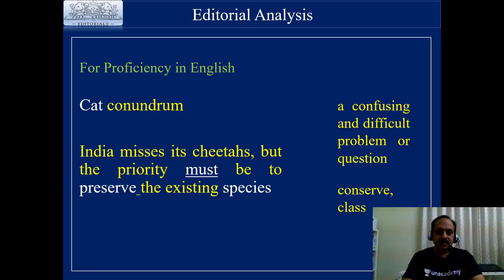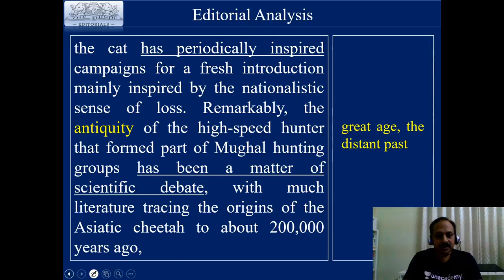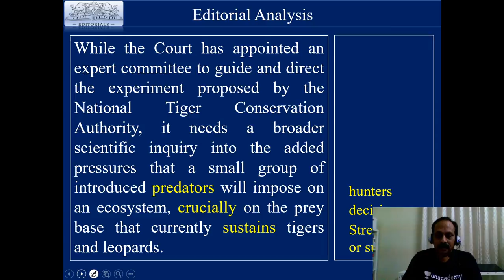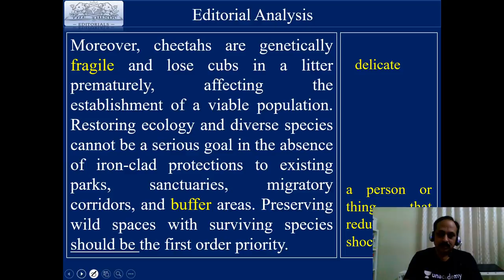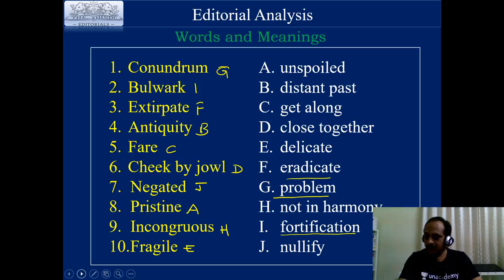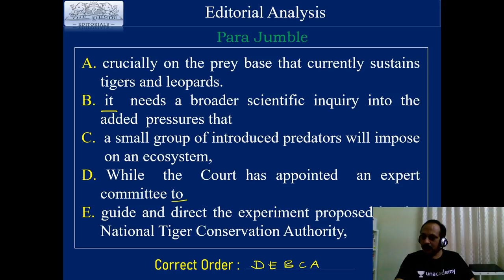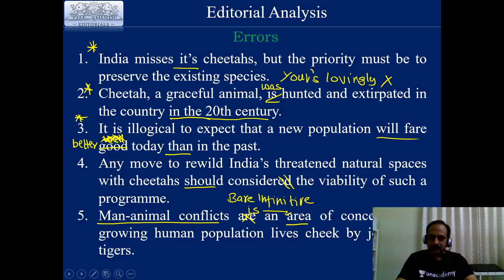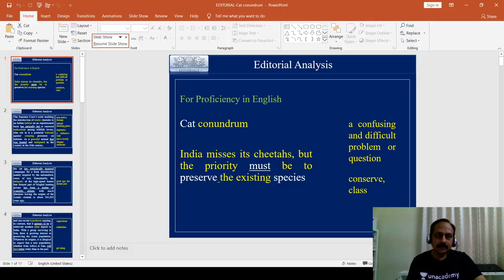SSC CGL 2020 | The Hindu Editorial Analysis for proficiency in English | PART 6 | Venkata Korlapati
In this session, Venkata Korlapati (Murthy Sir) will take you through THE HINDU Editorial Analysis for Proficiency in English. This session will help you make a detailed plan for preparing well for the English section. Happy learning!

Use Special Code:- "sreedharssc"
(To avail MAX DISCOUNT)
Download the Unacademy Learning App here:

Unacademy Plus Subscription Benefits:

1. Learn from your favorite teacher
2. Dedicated DOUBT sessions
3. One Subscription, Unlimited Access
4. Real-time interaction with Teachers
5. You can ask doubts in the live class
6. Limited students
7. Download the videos & watch offline
Plus Courses by Abhinay Sharma, Aman Srivastava, Barkha Agarwal, Rani Ma'am, Mohit Goyal, Pratiyogita Mantra, Pawan Rao, Sumit Goyal, Avadesh Dixit, Varun Awasthi, Neeraj Kukreja and others.